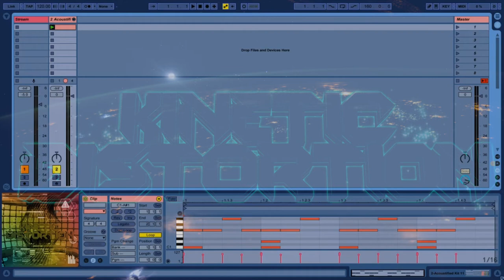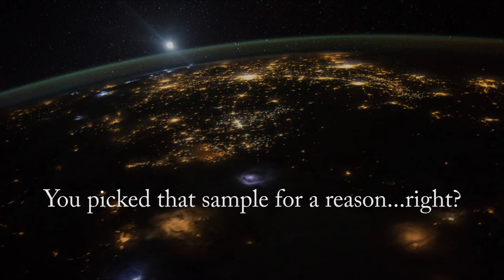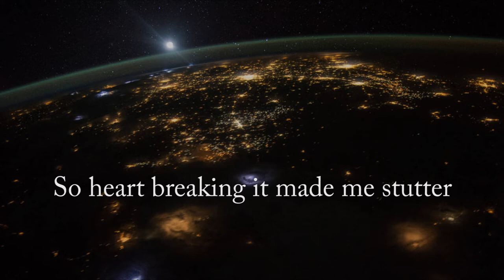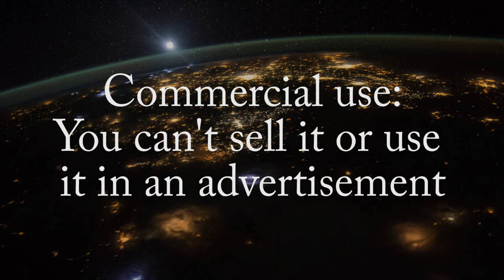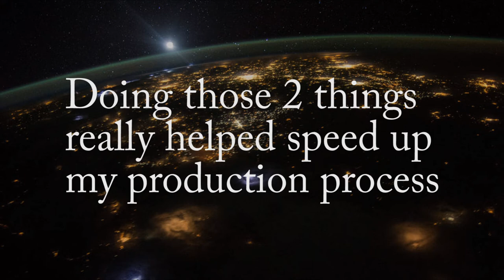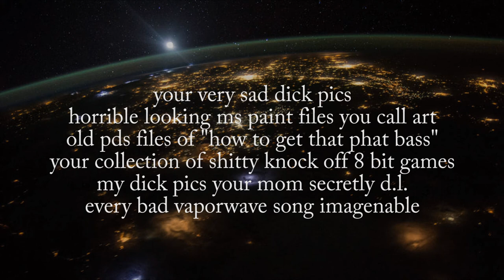Grunt Work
What to do when your Muse has decided to take a vacation? Fear not lil buckaroo I will give you ideas on what you can do to help your future productions and be productive even when your not working on music.